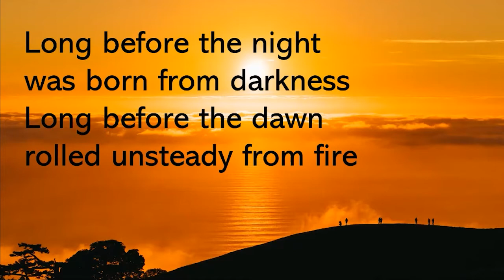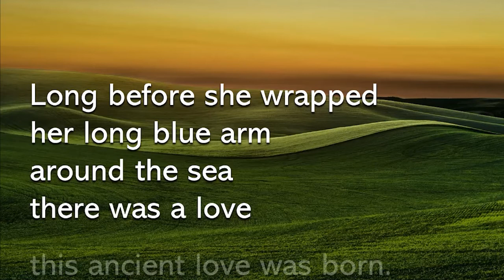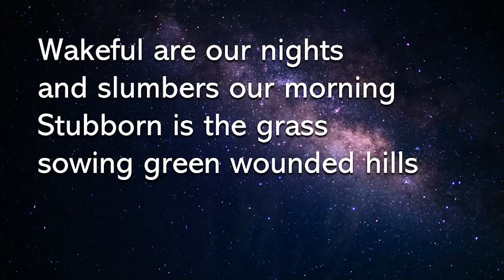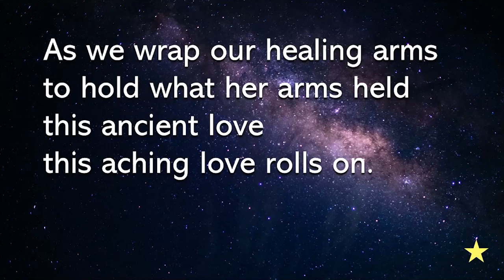Long Before the Night VU282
"Long before the Night" from Voices United #282
Words & Music: Colin Gibson, 1978

Recorded at Winfield United Church